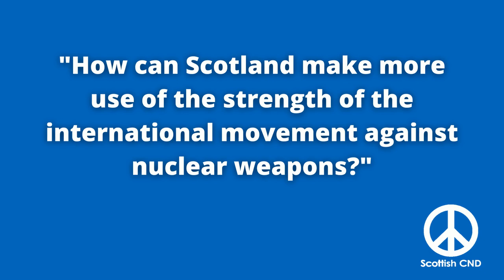TPNW and Scotland (Part 8)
Dr Rebecca Johnson discusses the role that Scotland and others can play on the international stage, in pressing for nuclear disarmament.